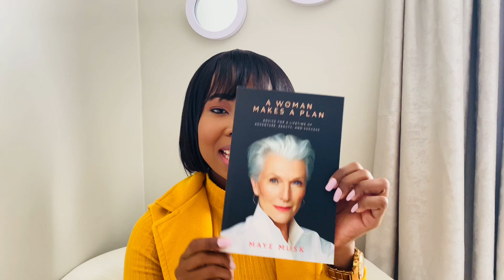[BOOK REVIEW]: A Woman Makes A Plan - Maye Musk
As we enter Women’s month in South Africa, I thought I’d share one of my favourite books by a female author. ‘A Woman Makes A Plan” by Maye Musk is a book that I know for sure will leave you inspired and ready to take on any challenge life may throw your way.